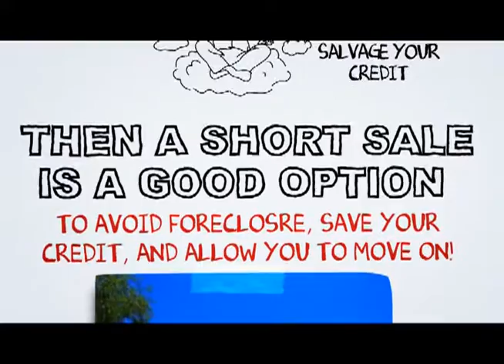Montebello Short Sale Realtor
At SCA Real Estate, our Montebello Short Sale Agents are here to walk you through the Montebello Short Sale Process. We have an excellent short sale negotiation team, and we are ready to get your short sale approved in a timely fashion.